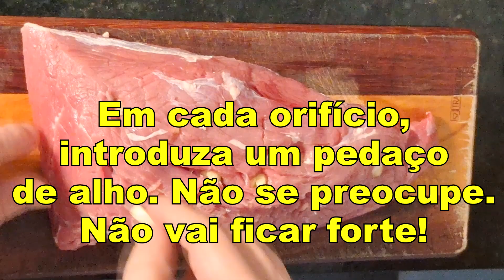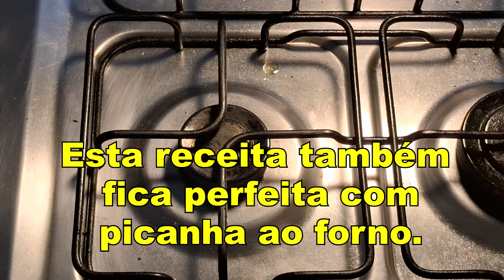CARNE ASSADA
Surpreenda familiares e amigos com esta carne assada no forno!
É uma bela peça de maminha, com pedacinhos de alho entremeados, que por incrível que pareça não vão deixar sabor forte de alho! Pelo contrário... vai ficar delicioso!
A alta gastronomia também pode ser feita em casa!
Basta Abrir pequenos orifícios na carne, onde serão introduzidos pedacinhos de alho;
selar a carne;
deixar em repouso por cinco minutos;
Temperar apenas com Pimenta-do-reino e sal;
levar ao forno por cerca de 10min de cada lado;
Com isso teremos uma carne literalmente perfeita!